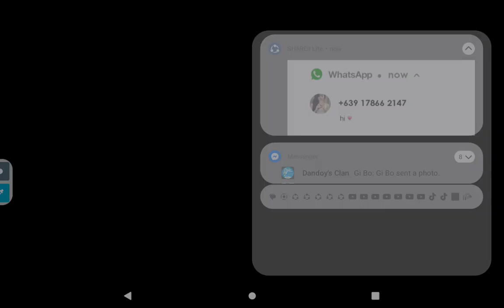5 days @TINI_KIT357 going to get @BFRI back to normal